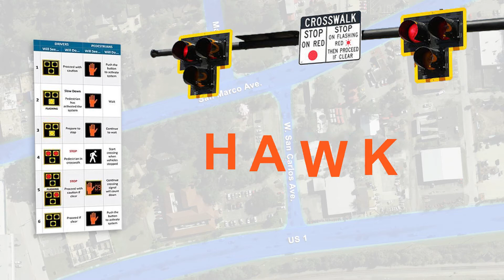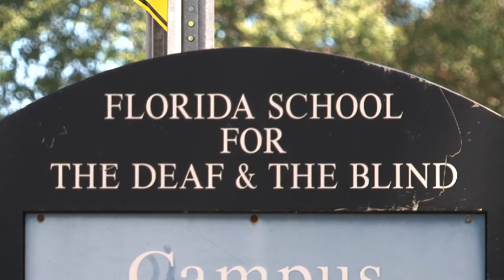HAWK Signal Animation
Video explaining how High-intensity Activated Crosswalk (HAWK) signals work, featuring footage from St. Augustine, FL, and 3D animation.